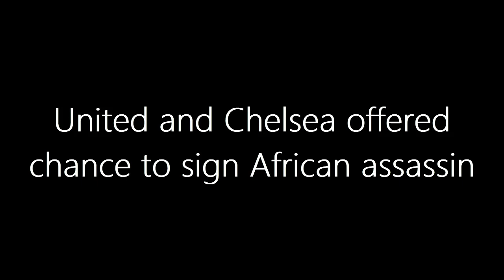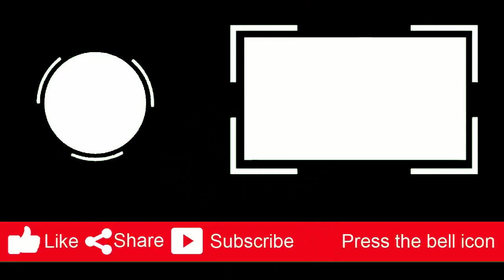CONFIRMED: United and Chelsea offered chance to sign African assassin